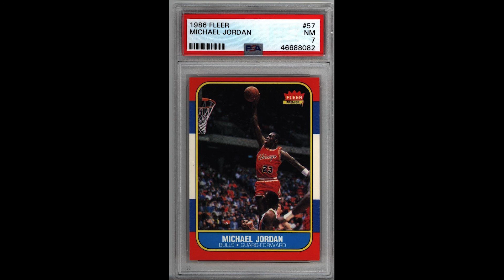CardKast With Mike & Lenz Episode 6 (Basketball HOF 2020 The Last Dance ) Michael Jordan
In this episode we talk about the three main players in the 2020 basketball hall of fame induction. Michael Jordan and how his cards are creating a frenzy in the hobby. We also touch upon the Home Run Race of 1998 between Sammy Sosa and Mark McGwire.